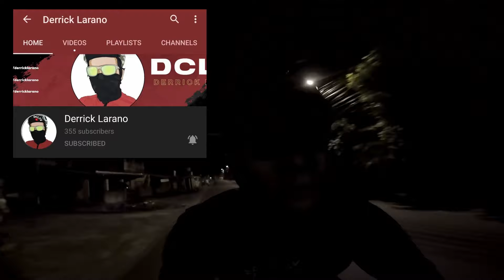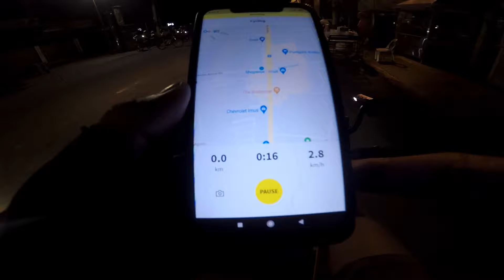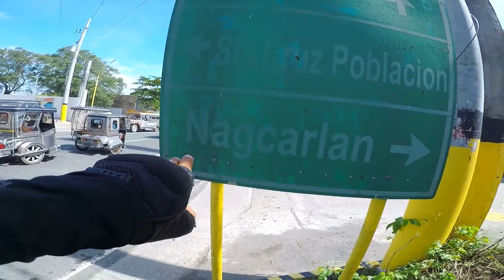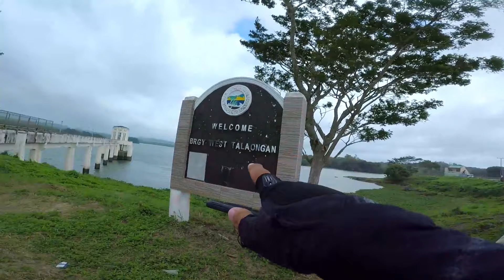CALIRAYA RIDE WITH BATTLEHOPPER